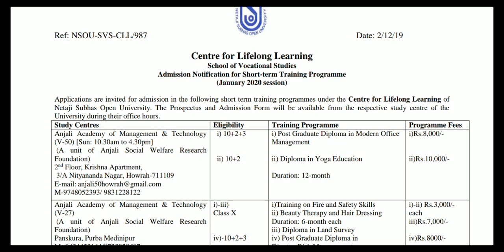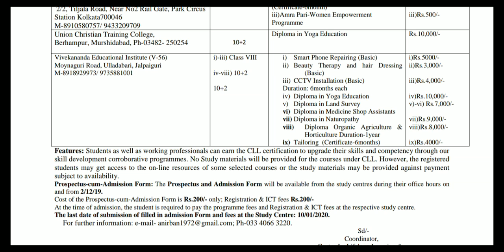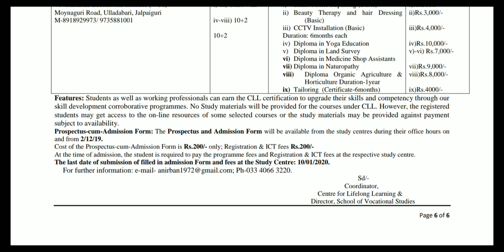NSOU Admission Start 2020 For Short Term Courses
Link of The Website👇

Download this PDF👇

Problem for Downloading this PDF?
1. Netaji Subhas Open University Related latest Information, Online Classes, Notes, Suggestions, Tips.
2. Education Related Latest News
3. Job Related Latest News
4. Technology Related Latest News

Quarry Solve In This Video:
1. nsou
2. netaji subhas open university
3. netaji open university
4. open university
5. netaji open university courses
6. netaji subhas open university admission
6. netaji subhas open university study centre
7. netaji open university admission
8. netaji subhas open university courses fees
9. nsou distance education
10. wbnsou
11. netaji subhas open university pg admission 2019
12. library science course in nsou
13. nsou mba
14. nsou pg admission 2019
15. mba from nsou
16. open university distance learning
17. in computer
18. MLIS
19. NSOU MBA